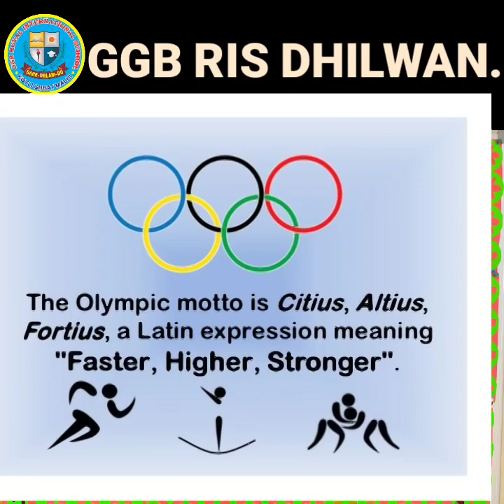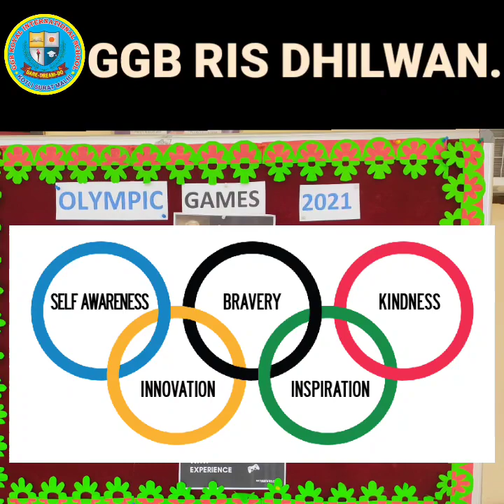Tokyo 2020 Games | Beginning | GGB ROYAL INTERNATIONAL SCHOOL DHILWAN | GURDASPUR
"Sports donot build Character ,They reveal it".
The Tokyo 2020 Games were inaugurated by Japanese Emperor Naruhito, who became the third member of his family to do so, a month after raising worries about the likely spread of coronavirus during the Olympics.  Motto of the Olympic games is "stronger ,higher ,faster"
Ris team wishes all the best to the players and pray for the best